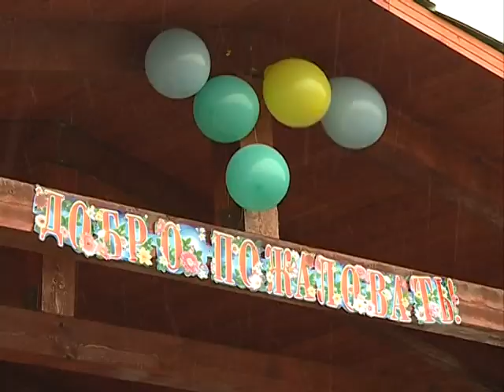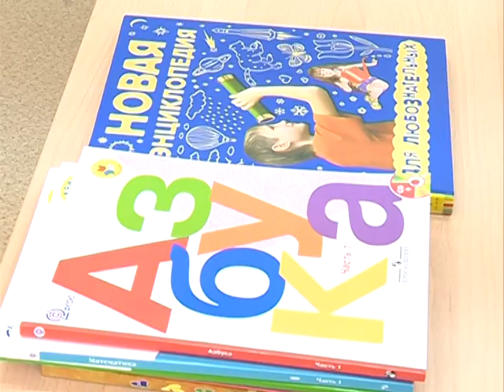Полторанин Важкурья школа 1 09